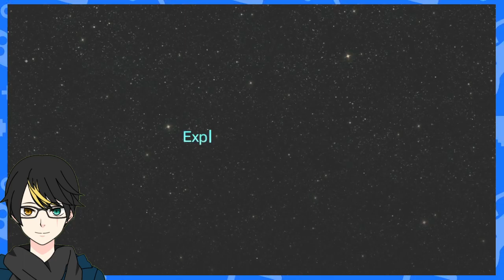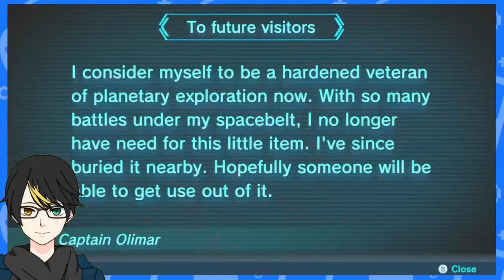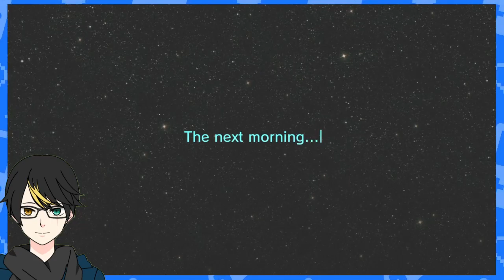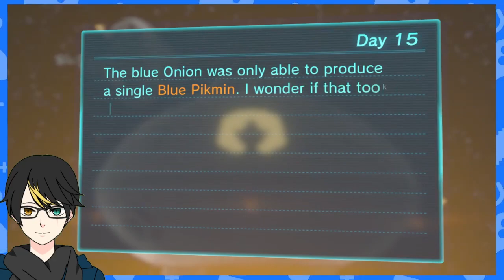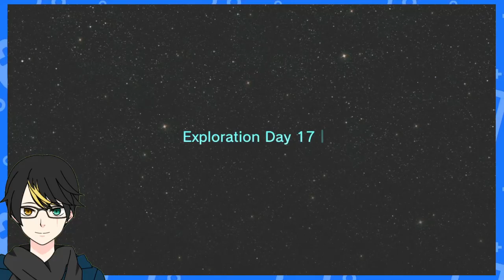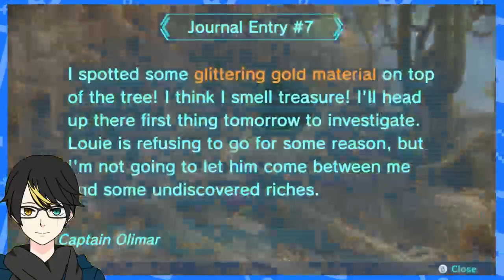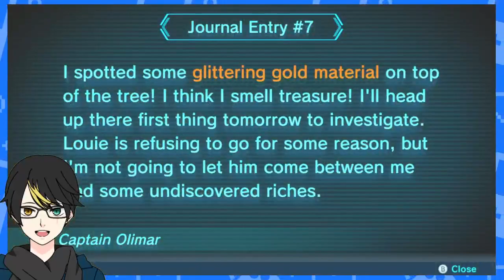NZeroKurosaki VOD Pikmin 3 Deluxe Part 2